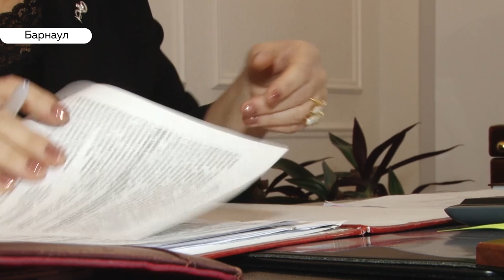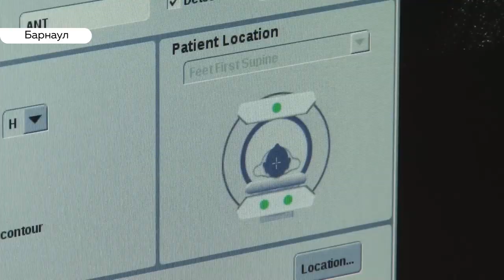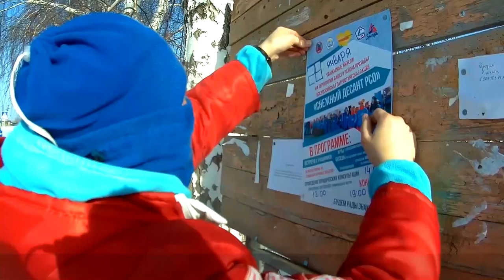Ректор ушел, что дальше? Новое руководство АГМУ об уходе Салдана и перспективах вуза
На сайте алтайского медуниверситета освободилась должность, которую долгие годы занимал бывший ректор вуза Игорь Салдан.  Место заведующего кафедрой гигиены, основ экологии и безопасности жизнедеятельности стало вакантно благодаря самому Игорю Петровичу. Он оставил и его, уходя с ректорского поста – пояснила исполняющая обязанности университета Ирина Шереметьева. Что теряет вуз с уходом Салдана и как Шереметьева входит в новую должность, мы поговорили с руководителем университета.